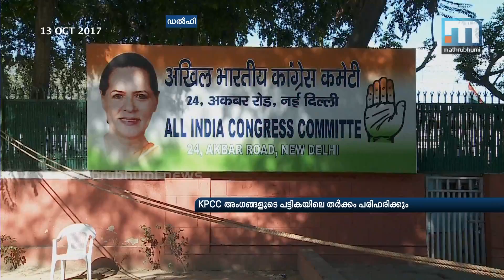Solar Case To Be Discussed In Delhi Today| Mathrubhumi News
New Delhi: Crucial discussions on the Solar case will be held in Delhi today. Oommen Chandy, Opposition leader Ramesh Chennithala, KPCC president MM Hassan and VM Sudheeran are among the leaders who will discuss the issue with Congress vice president Rahul Gandhi. The High Command will give its unstinting support to the legal and political fight in the solar case. Disputes with respect to the KPCC members' list are likely to be resolved today.  In most states PCC and AICC members have been declared.